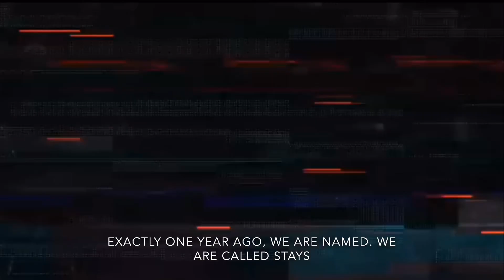STRAY KIDS singing Happy Birthday to BABY STAYS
Hello Chingudeul!

1 year is just for the fandom name but we’re all here before even we are called
Let’s all continue loving and supporting